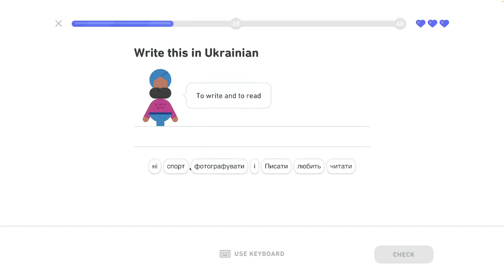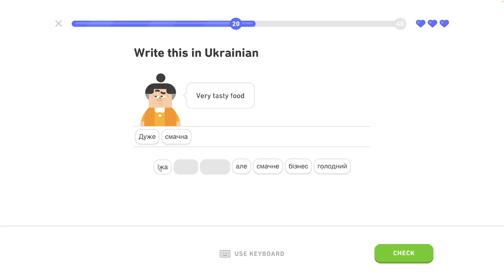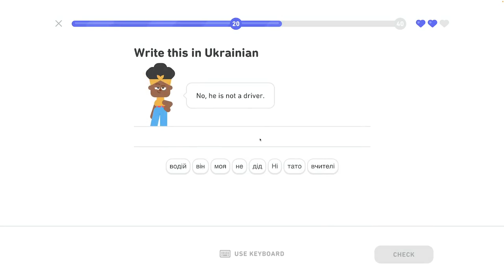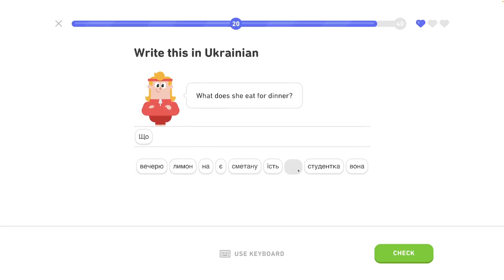🇺🇦 Celok 6 - Legendárna trofej 7/8 - Popíš jedlo, hovor o jedle - Ukrajinsky s Yetim